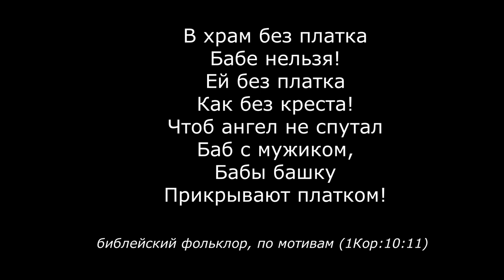Страшный сон православной женщины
Самое страшное это поехать в паломничество в монастырь и забыть платок :)